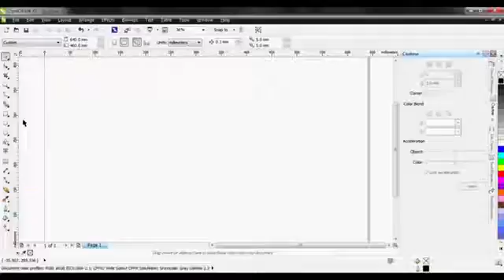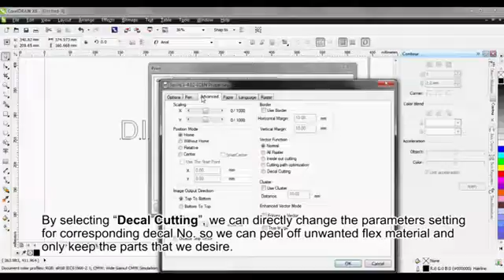GCC LaserPro Mass Production of Cutting T Shirt Flex